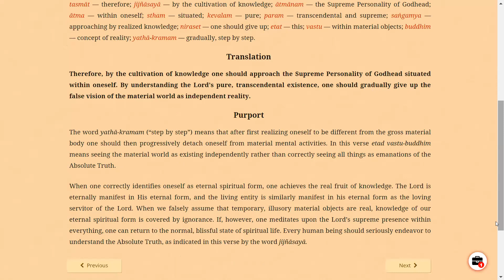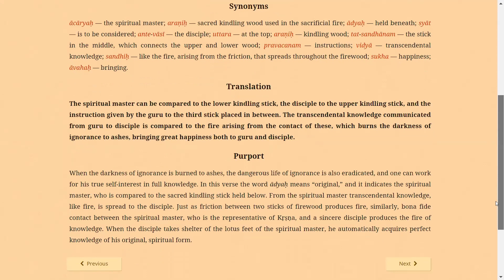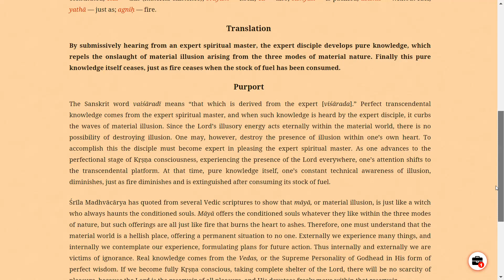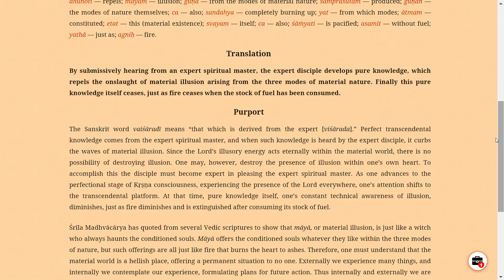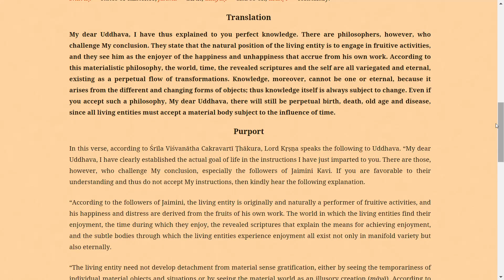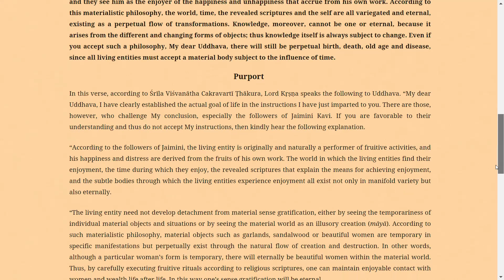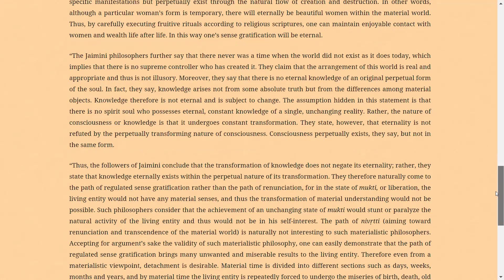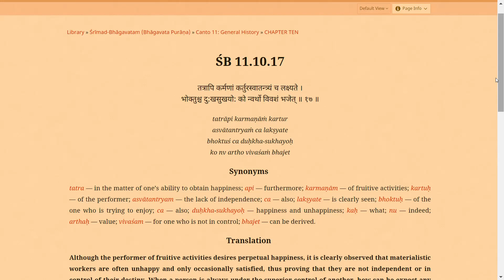ШБ 11.10.11-16 - Несъстоятелността на материалистичната философия - Махендра дас - 2021